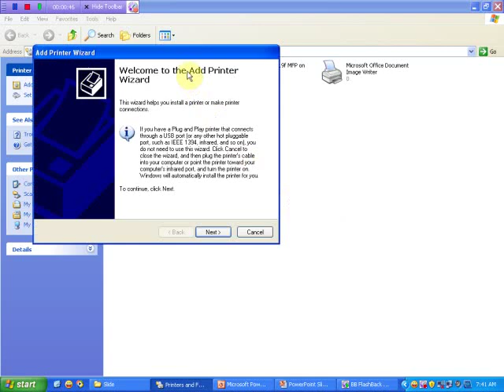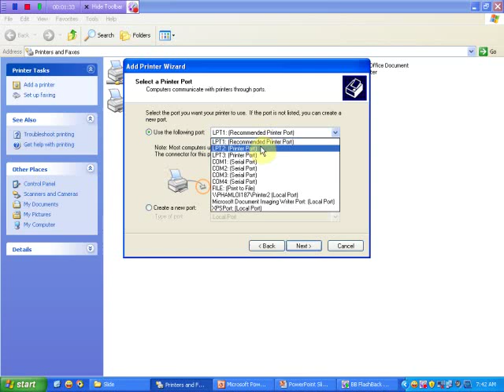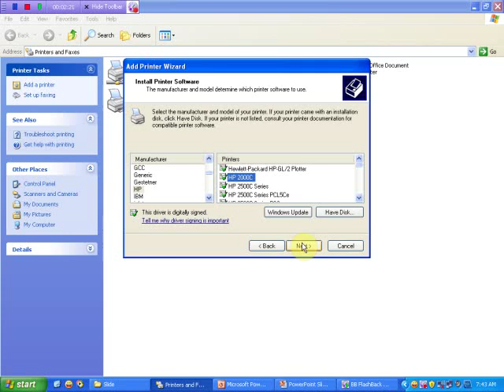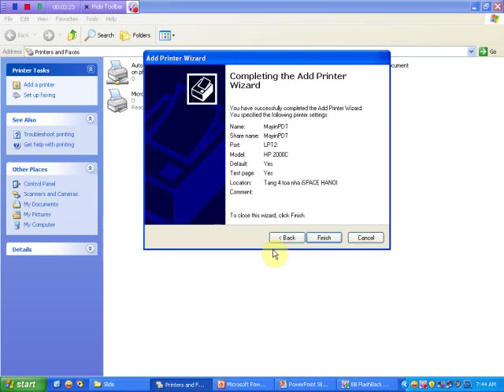Cài máy in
Cài máy in Khóa học Làm chủ bộ công cụ văn phòng Google WorkSpace cho công việc và học tập